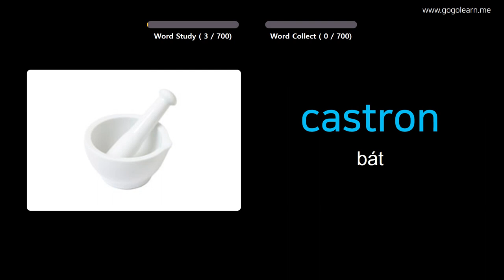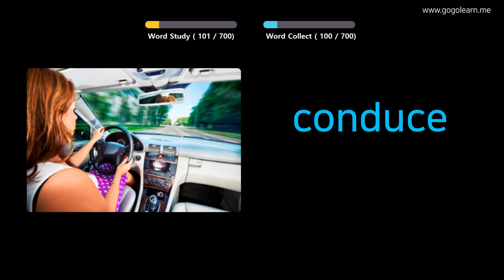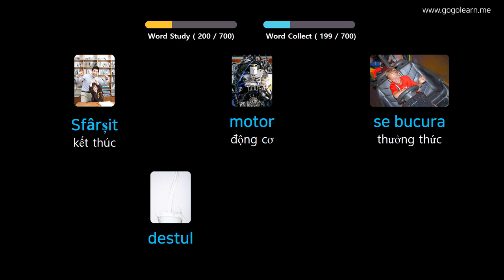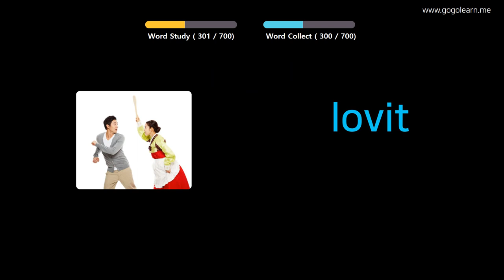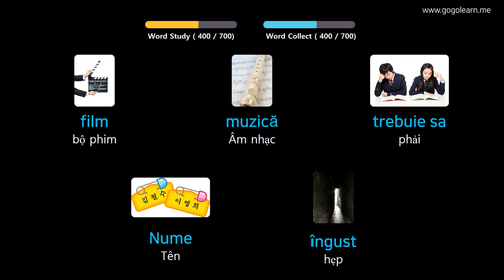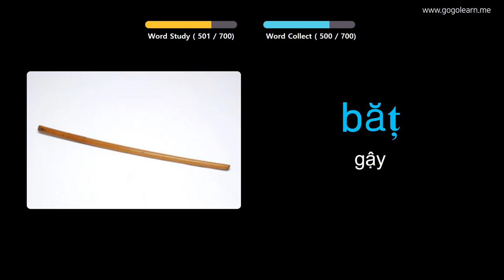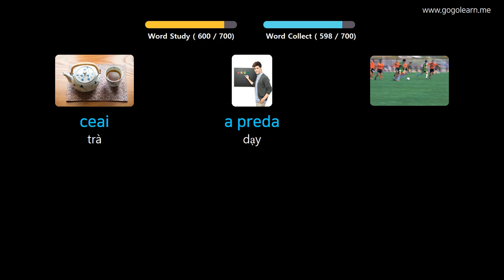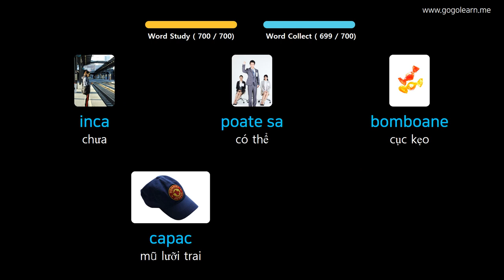Học Tiếng Rumani Qua Hình Ảnh |Từ Vựng Tiếng Rumani Cho Trẻ Em | Golearn